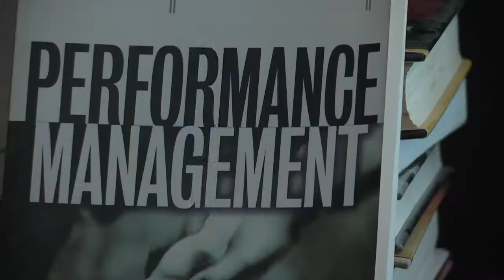V SPORT T18-60 V Inter ศ.ดร.จีระ หงส์ลดารมภ์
ศ.ดร.จีระ หงส์ลดารมภ์ กล่าวถึงบอลพรีเมียร์ลีกและ ทีมเชลซี